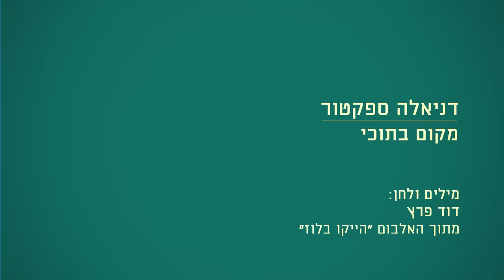דניאלה ספקטור - מקום בתוכי / דויד פרץ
קאבר לשיר של דויד פרץ "מקום בתוכי" מתוך האלבום הייקו בלוז,
ביצוע בהרדוף
בס- דן קרפמן
מלודיקה -עידית מינצר
גיטרה ושירה - דניאלה ספקטור